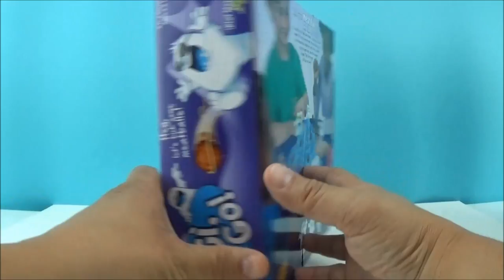YETI, SET GO! GAME PLAY AND REVIEW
This is the sequel to Yeti in my spaghetti and a very fun game brought to me by the great folks at PlayMonster. Check the link below for this and other great toys and games.

BECOME PART OF THE MITCHSANTONA NETWORK!